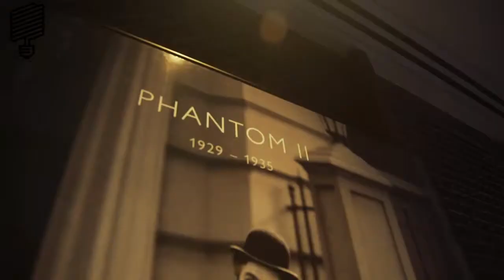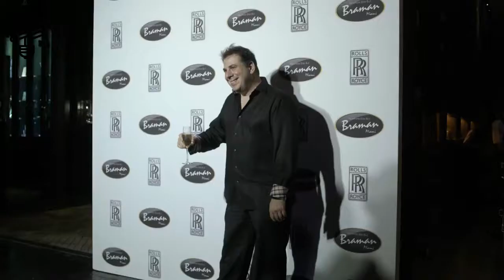Rolls Royce Phantom || Rolls Royce Phantom Open Room